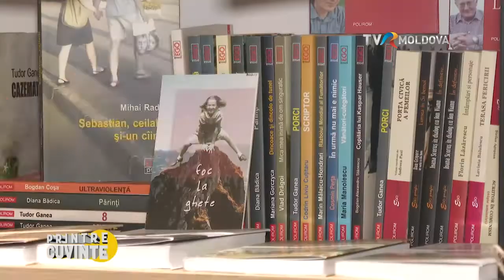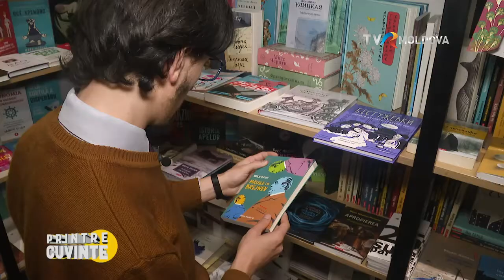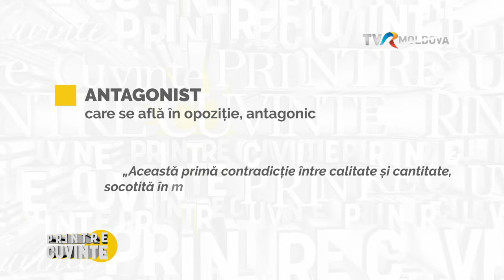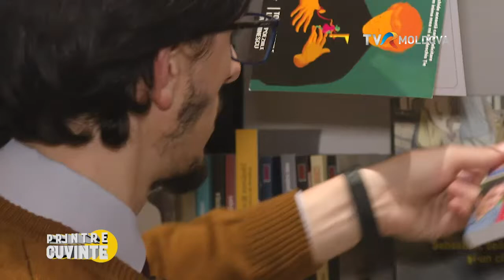Emisiunea „Printre Cuvinte”/ Ediția 62